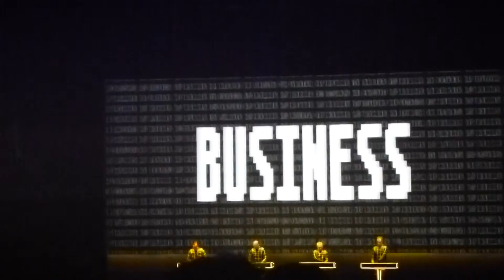Kraftwerk; Tate Modern, Computer World - Computer World